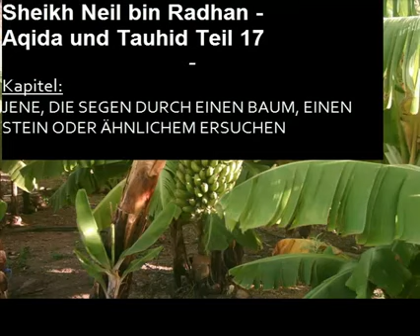Neil bin Radhan - Kitab At Tauhid 17 | Jene, die Segen durch einen Baum, einen Stein o. Ä. ersuchen